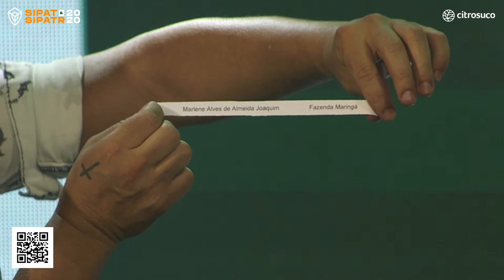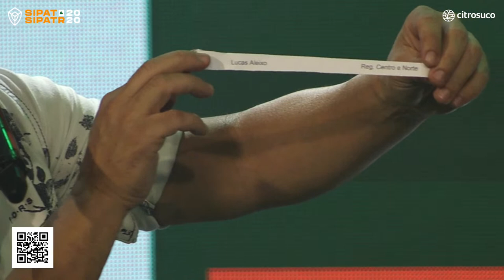LIVE CITROSUCO - Show de Encerramento da SIPAT & SIPATR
Apresentação de Angelo Otavio com música ao vivo pelo músico Roger Flores e banda.

Produção: Rodrigo Folks
Direção Geral: Citrosuco